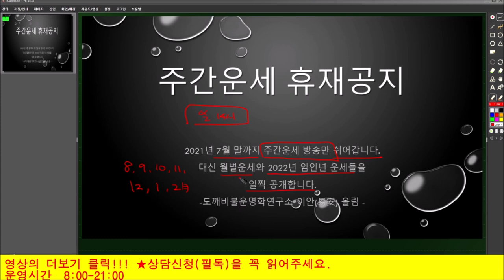주간운세 휴재공지